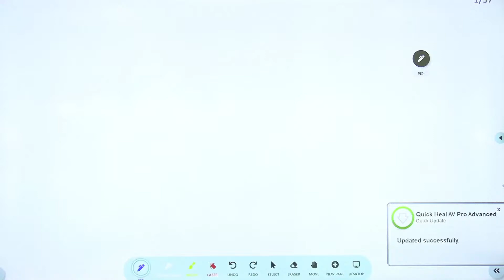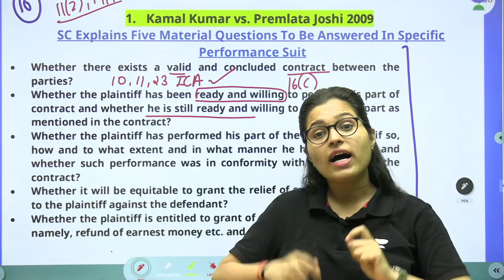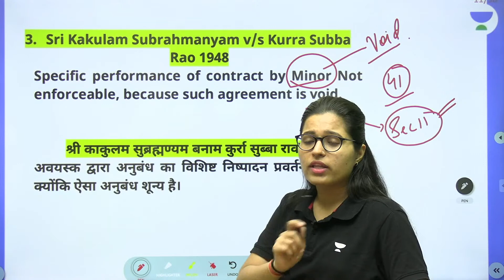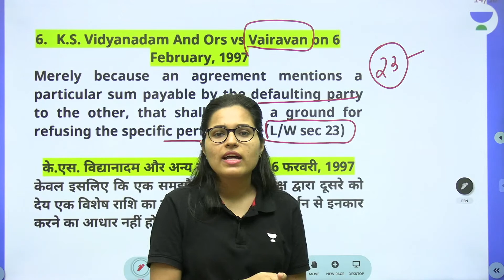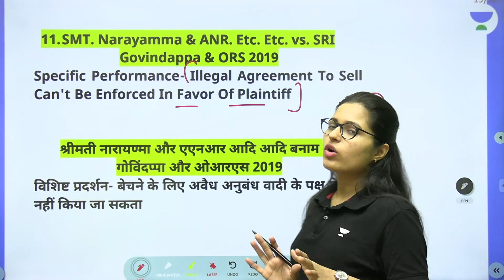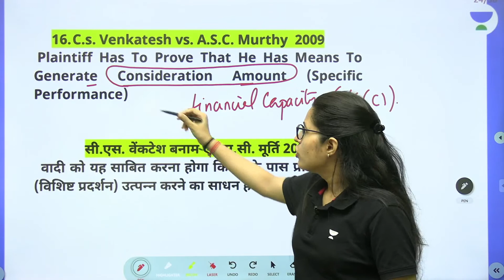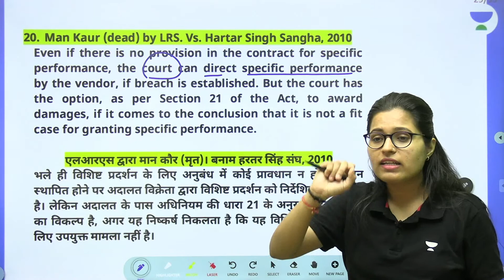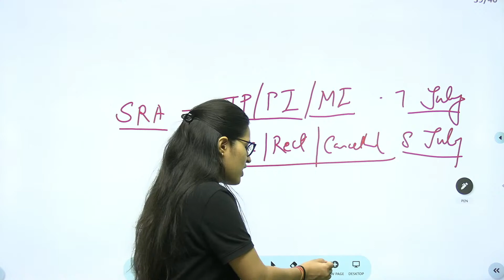Specific Relief Act - Landmark Judgments | Judiciary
In this session, Educator will be discussing Specific Relief Act - Landmark Judgments

Call Educator's team on  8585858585 and take your Judiciary Preparations to the next level.

You can enroll to Unacademy Subscription and get the following benefits:
1. Learn from your favourite teacher
2. Dedicated DOUBT sessions
3. One Subscription, Unlimited Access to Live Online Classes and Videos
4. Real-time interaction with best-in-class teachers
5. You can ask doubts in live online classes
6. Limited students in each Class
7. Download the videos & watch them offline